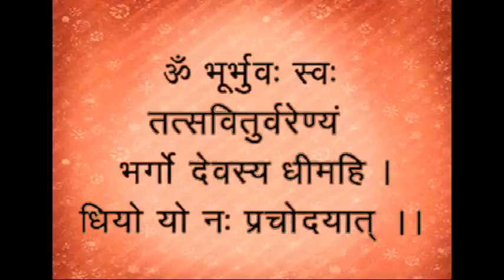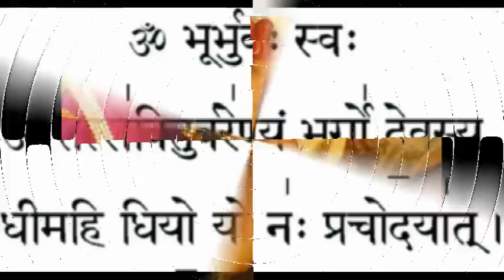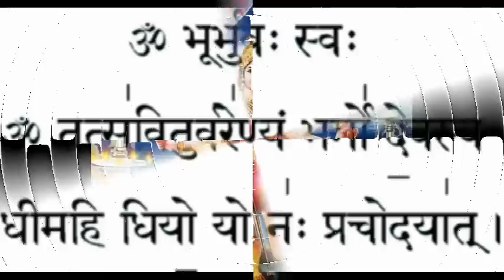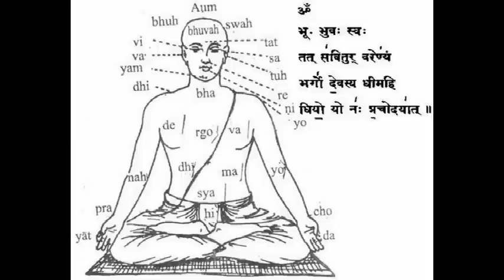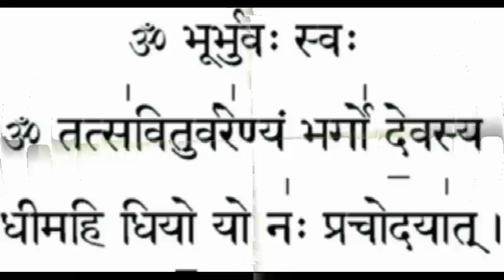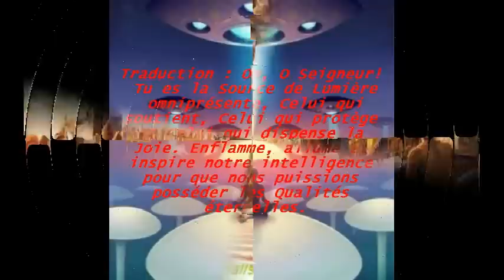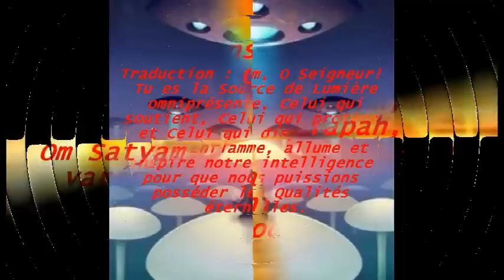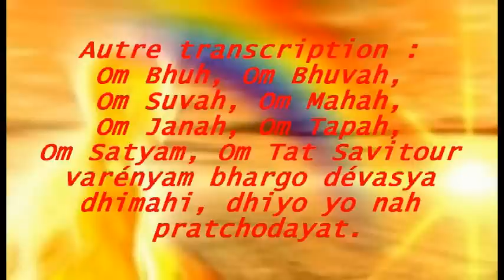Gayatri Mantra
Gayatri est en fait le nom appliqué à l'un des plus connu hymne védique composé de vingt-quatre syllabes. Cet hymne est adressée à Dieu Surya (Soleil) comme la force générative suprême. Être traduit cet hymne signifie "Nous méditons sur cette lumière glorieuse de la divine Surya (Soleil), peut-il, le seigneur de la lumière, éclairer nos esprits". Il est ordonné que répéter encore et encore cet hymne conduit au salut. Celui qui désire atteindre le ciel devrait réciter mille fois chaque jour. Une personne, qui répète tous les jours l'hymne Gayatri 3000 fois pendant un mois, sera libéré de la culpabilité, si grand.